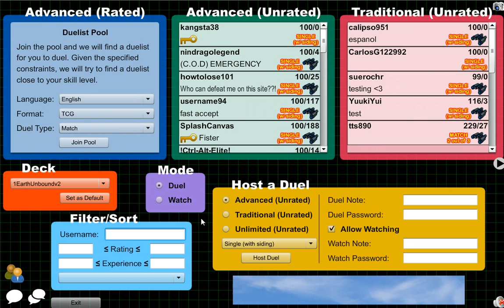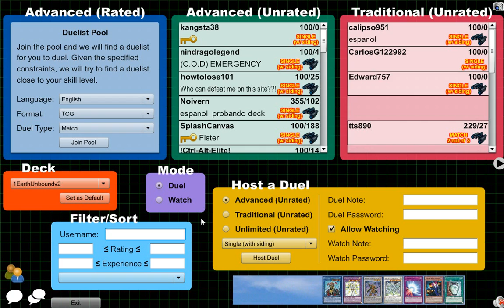YuGiOh101 Skype FanDay 6/27/14 part14 (Final)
After pondering on what to do with my Skype FanChat for a while, I decided to give it a try for FanDay. It was a nice event, some good duels. It's no guarantee I will be able to do another Skype FanDay the following week but if I can I will try.
Skype: ADSPLAY FanChat
PSN: ADSPLAY101